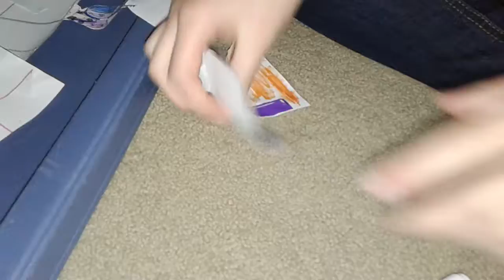Part 1 tutorial on how to make a doll house